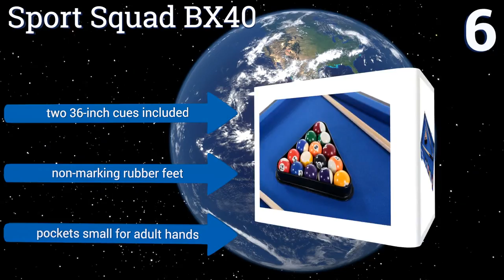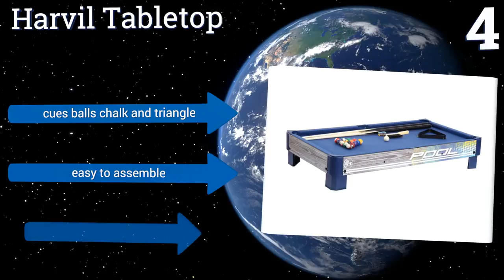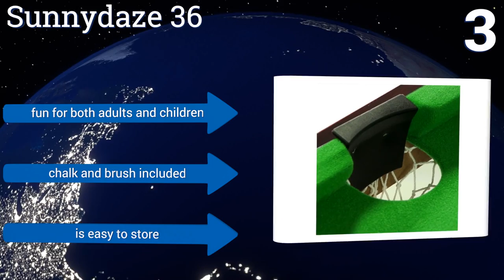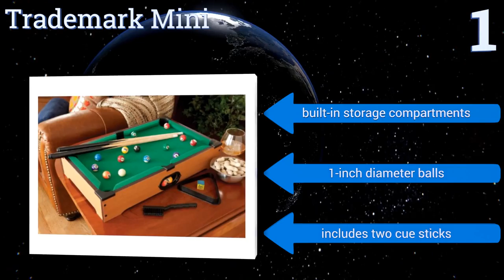7 Best Mini Pool Tables 2017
Please Note: Our choices for this wiki may have changed since we published this review video. Our most recent set of reviews in this category, including our selection for the year's best mini pool table, is exclusively available on Ezvid Wiki.

Mini pool tables included in this wiki include the trademark mini, harvil tabletop, ideal rack 'em, sport squad bx40, sunnydaze 36, playcraft sport bank shot, and mini billiard 4'.